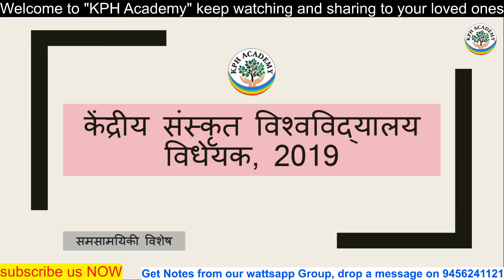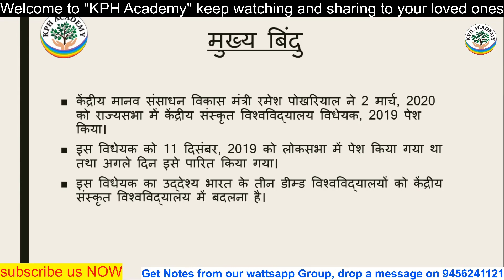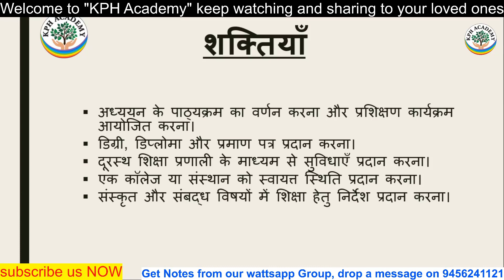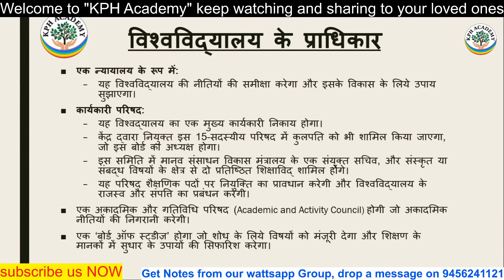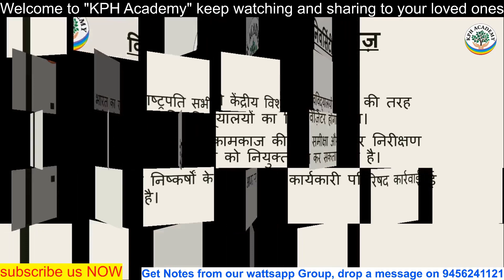केन्द्रीय संस्कृत विश्वविद्यालय अधिनियम, 2019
hii,
this is KPH Academy, Etawah Official Channel